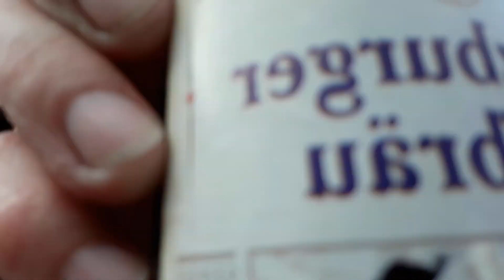24. Juni 2023